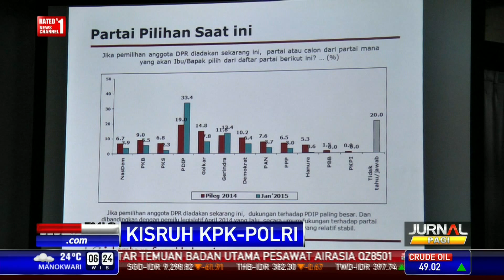Ketika Menteri Tedjo Dapat Sindiran Publik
Facebook.com/BeritaSatuTV
Youtube.com/BeritaSatu